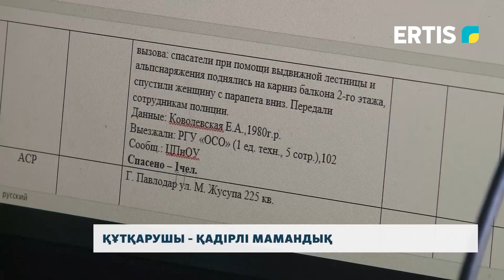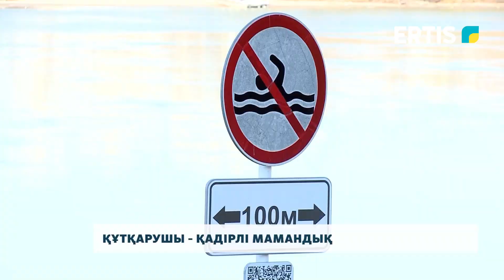ҚҰТҚАРУШЫ - ҚАДІРЛІ МАМАНДЫҚ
19 қазан Қазақстанда құтқарушылардың кәсіби мерекесі тойланады. Осыған орай біз қызметі өмірлеріне қауіп төндіретін, ерлікке толы ерекше жандар жайлы айтамыз. Кейіпкерлеріміз жергілікті судан құтқару станциясында жұмыс істейтін павлодарлық ерлі-зайыптылар. Экранға зер салайық.